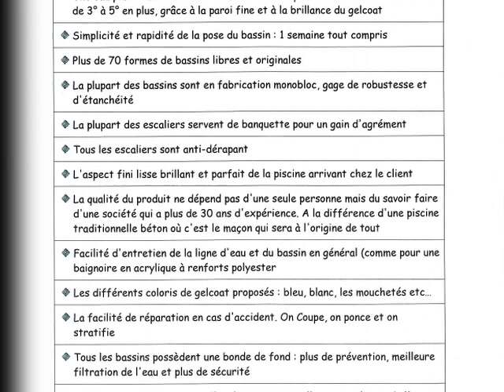屳 +33 (0) 6 30 66 78 63 _ Piscine coque Bordeaux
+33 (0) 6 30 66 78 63

Kit piscine polyester à prix cassés toute l'année piscine coque constructeur

50% moins cher toute l'année sur une gamme de 40 modèles par rapport aux prix pratiqués en Europe -50% piscine coque import export 'ajouter le coût du transport' 9 coloris disponibles

Garanties de 10 ans fabricant, polyester et renforts en acier, gelcoat obligatoire Isolation de la caisse avec une mousse polyurethane épaisseur 2 centimètres (confort acoustique et thermique garanti) Protection de la coque au montage

Assez de payer vos produits trop cher (votre piscine coque), un seul site, une seule formule, regroupez vous pour acheter moins cher

KIT margelles piscine en option

Conçu dans nos bureaux d'études
De la qualité, OUI
Des délais très courts, OUI
Des modèles, du choix, OUI
Une garantie de 10 ans fabricant, OUI
50% moins cher toute l'année sur une gamme de 30 modèles par rapport aux prix pratiqués en Europe

A l'heure ou l'Europe va rentrer en récession et ce encore pour quelques années, les internautes continuent de consommer mais plus n'importe comment, même les classes aisées calculent leurs dépenses

Direct usine piscine coque pas cher Le Bouscat (33110)
Kit Coque piscine pas cher Floirac (33)
Kit piscine coque pas cher Bègles (33)

1 - Préparation du sol
2 - Prise de niveau
3 - Mise en oeuvre lit de gravier ou béton
4 - Puisard de décompression
5 - Livraison de la piscine coque polyester
6 - Remblaiement
7 - Pose de la tuyauterie ou du [groupe monobloc plus facile à poser]
8 - Mise en œuvre filtration
9 - Derniers réglages
10 - Pose des margelles ou d'une terrasse en bois

Implantation nationale, Belgique, suisse, Allemagne